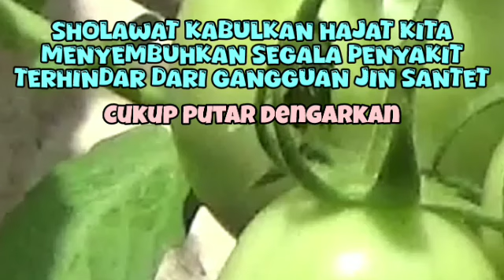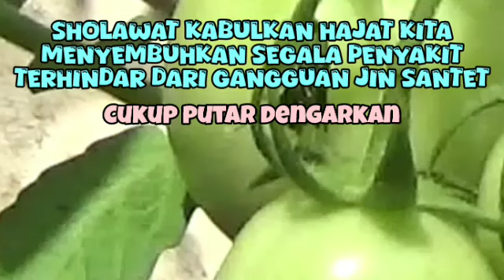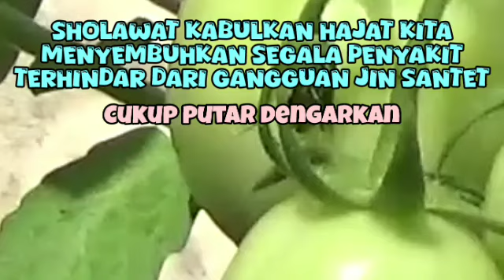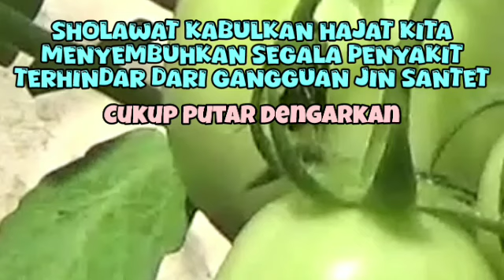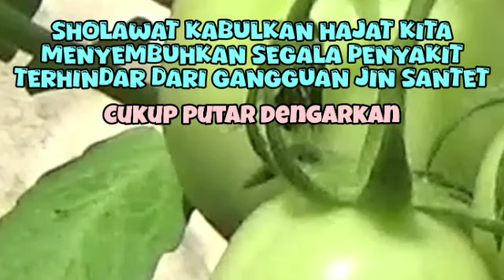ALBUM SHOLAWAT MENYAMBUT MAULID NABI 2024 MAHALUL QIYAM 44